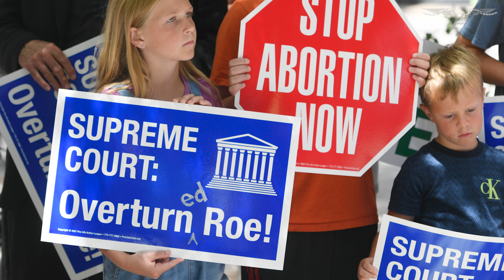House Republicans in at-risk seats taking 'commonsense' approach to abortion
Republicans in vulnerable House seats are looking to avoid abortion becoming their undoing by offering policies that differ from more conservative members of the party.

Rep. Nick LaLota (R-NY) told Politico he is looking to take a "commonsense" approach to abortion policy and believes Democrats will be unsuccessful in making it the issue to unseat him in 2024.